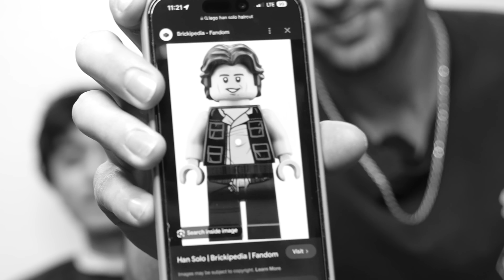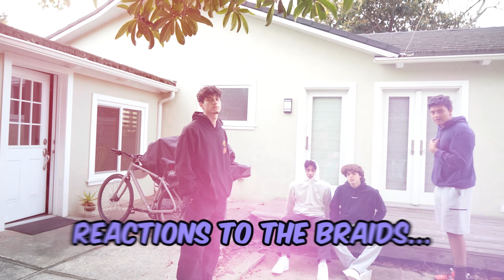10 Haircuts in 10 Minutes!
I give a haircut every minute of this video.

Topics: lance baker, lancebkr, haircut, men's hair, barber, tiktok barber, hairstyle, sam zia, dillon latham, cookie king, clashed pr, fade, taper, transformation, 10 haircuts in 10min, speedrun haircut, santacruzmedicinals